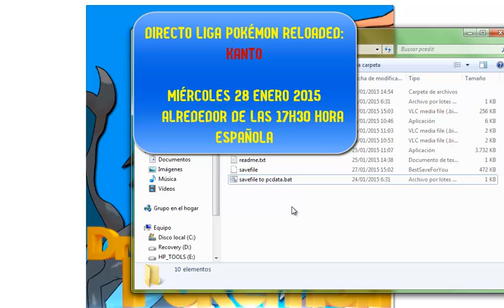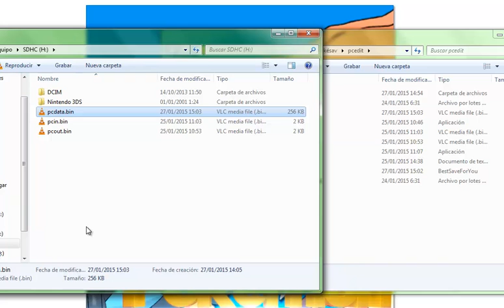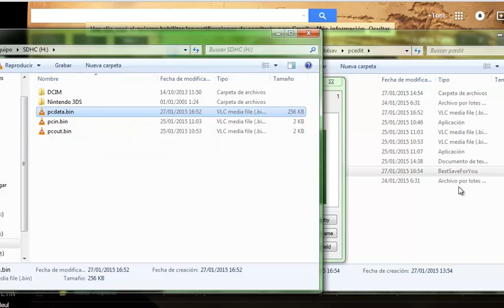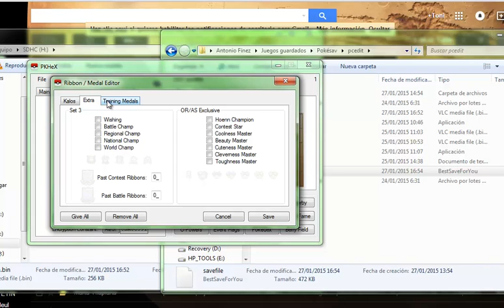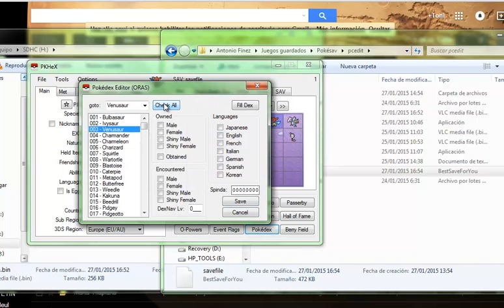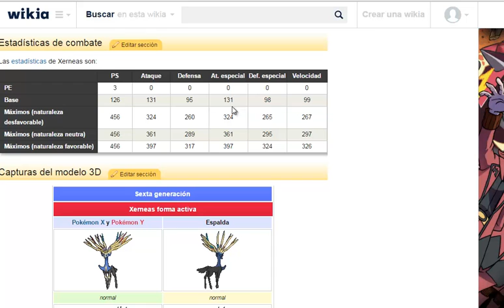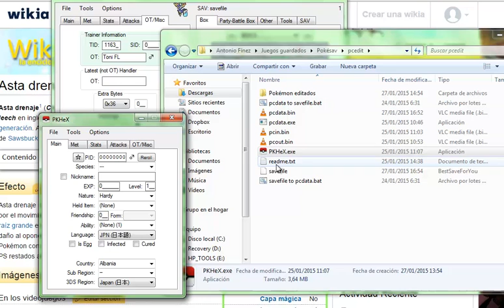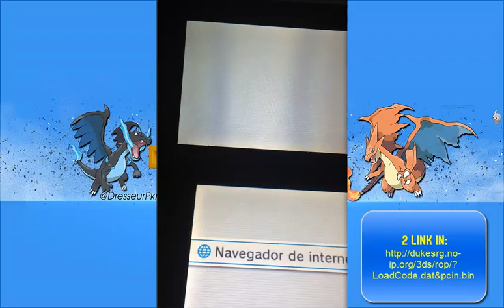TUTORIAL: Creando y modificando Pokémon con PKHeX 6 Gen. + Anuncio Directo 28/01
Links para copiar en el navegador de la 3DS con el juego abierto:

Este tutorial es válido tanto para los juegos de 6a generación X, Y como para ROZA.

Cada Like cuenta !